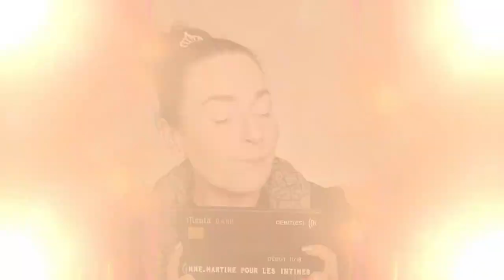MOULA BANK 🪙 de Martine Cosmetics | Swatch & Makeup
J'ai reçu la palette Moula bank de Martine Cosmetics ce matin et je n'ai pas résisté j'ai directement plongé mes pinceaux dedans.

Le travail de @gaellegarciadiaz1 est toujours incroyablement incroyable!
La palette est disponible sur le site officiel de Martine cosmetics

📌Vidéos informatives:

🎵 Intro/outro: Kongeson - Flashbackwav
🎵 Closeup : Diviners & Level8 - Guide you home
🎵 Vlog: Atch - Freedom
▶ Makeup:
10 % sur la totalité de la commande ↳ 15 % de la commande si le montant de l'achat dépasse : 48 €
▶ Ongles:
° Lien affilés